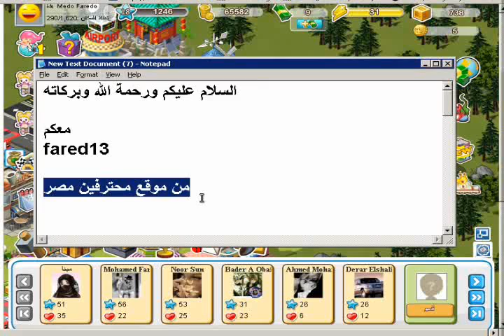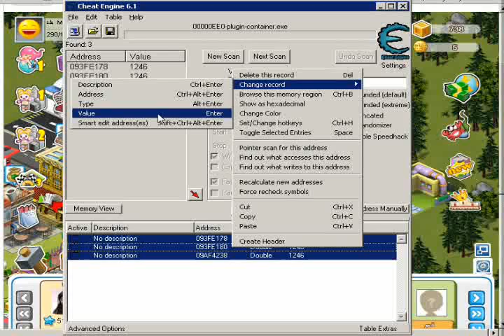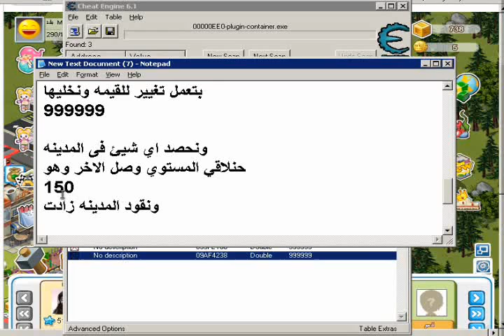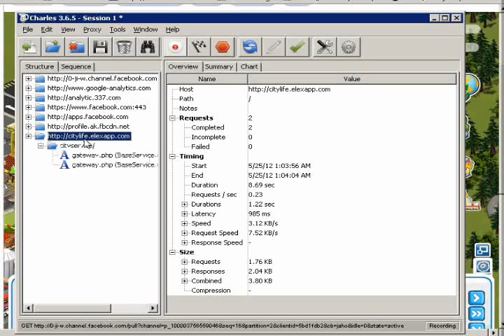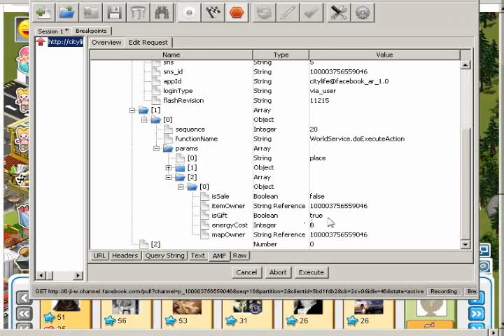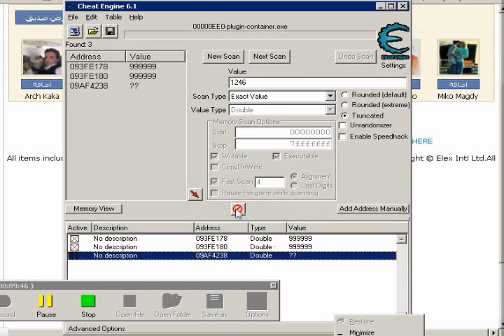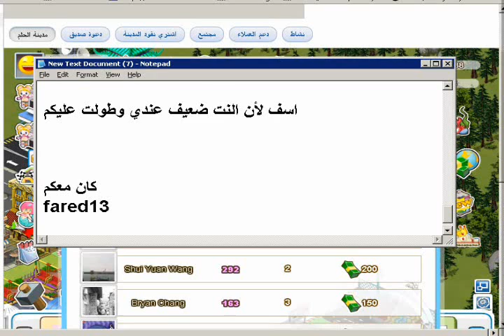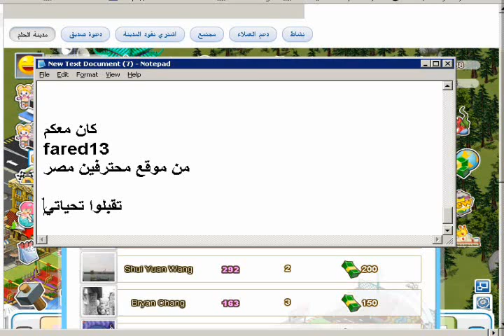خدعة نقود المدينه حصري لمحترفين مصر.wmv